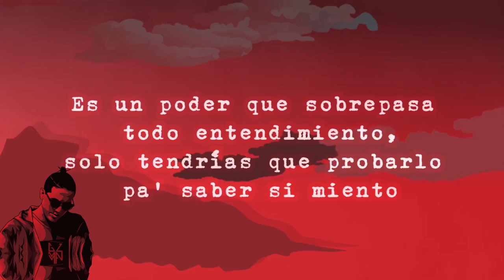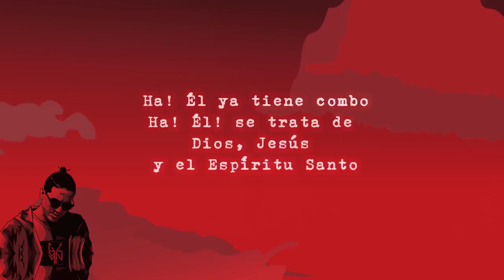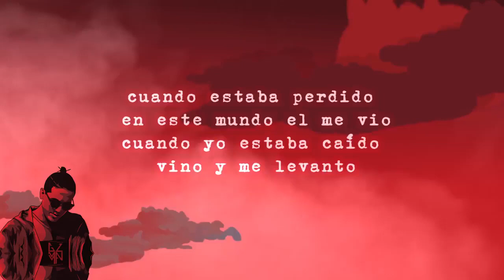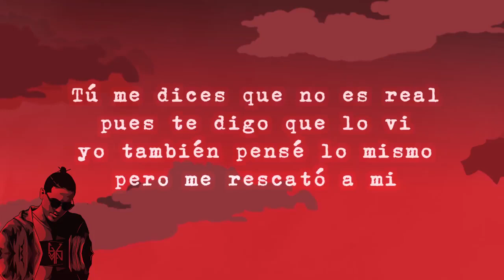Superheroe - Guz Man (Con Letra)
¡¡ Si necesita un vídeo con letra, no dude en contactarnos !!

Facebook: Música Cristiana Con Letra

Instagram: Música Cristiana Con Letra